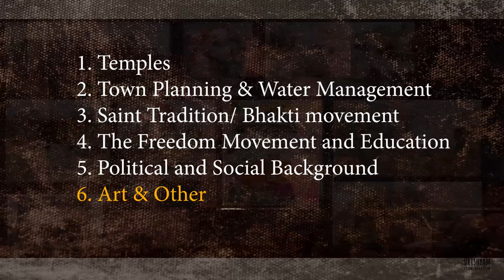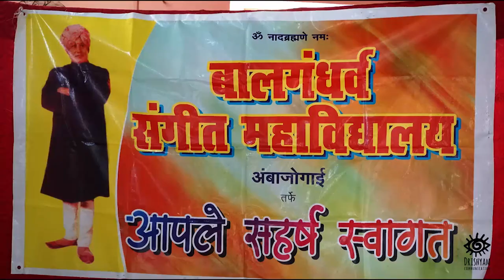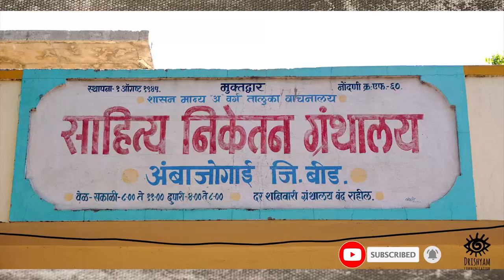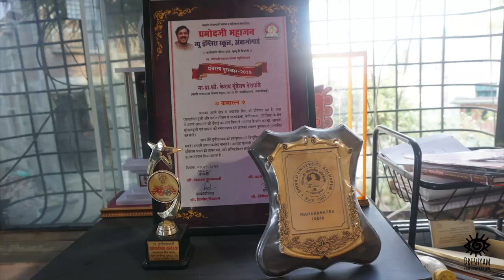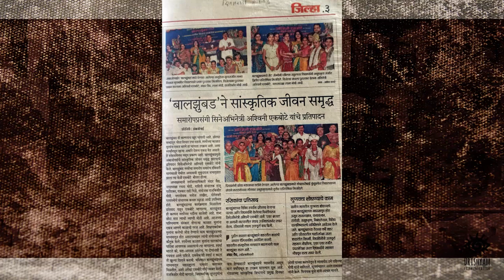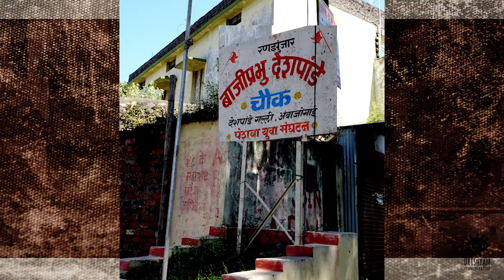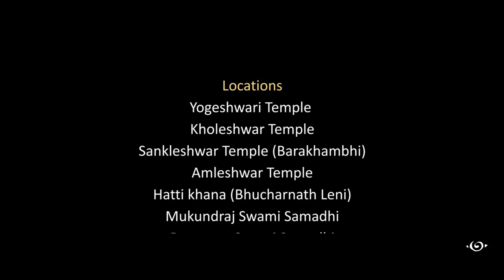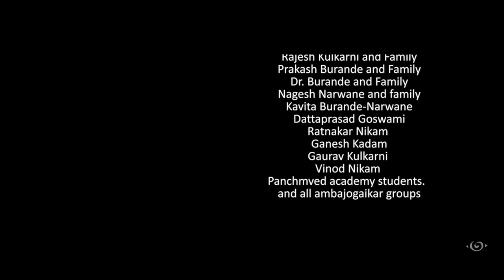Ambajogai I Manohar Ambanagari I Part 6 I Documentary I Film I Rahul Narwane I Beed I Culture I Art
Manohar Ambanagari is an endeavor to showcase the grandeur of Ambajogai city in Maharashtra through a short film.
This city was center of cultural developments around 11th century. Many saints and gurus fell in love of the natural beauty of this place and blessed the land with their sublime art and inspiring literature.

Please visit manoharambanagarishortfilm Facebook page.

Location - Ambajogai, Beed, Maharashtra, India.

Director                    Rahul Narwane
Producer                  Drishyam Communication
Writer                        Rahul Narwane, Namdev Gundale, Amrut Mahajan, Abhijeet Jondhale
Editor                        Vishwas Kulkarni/ Akshay Vedpathak
Cinematography     Vishwas Kulkarni, Mohit Sarode
Music                        Swapnil Joshi
Research Team       Radhesh Kulkarni, Manasi Khati
Graphics & animations    Rahul Potdar, Hitesh Thakur, Mayuresh Kayande
Voice                         Rashmi Deo, Mandar Bidkar
Social Media           Sayali Khedekar, Shubham Kulkarni